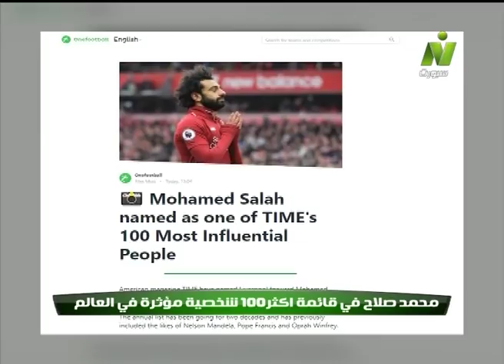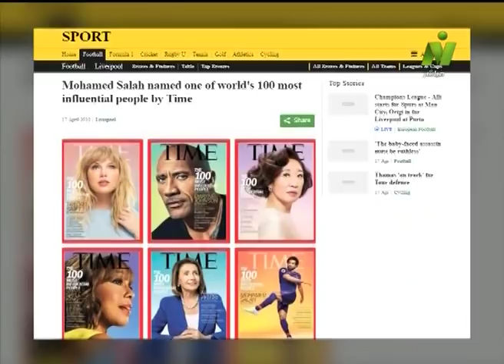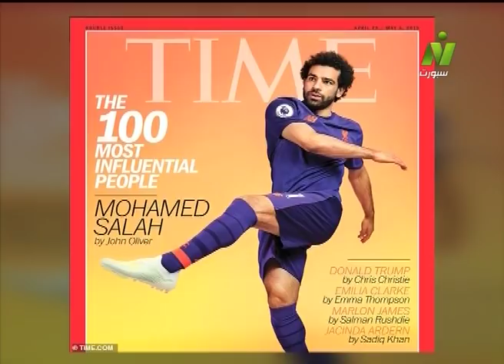مساء الأنوار - مدحت شلبي 17-4-2019 - الحلقة الكاملة | Presentation sports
حلقة اليوم 17 أبريل 2019 من برنامج مساء الأنوار مع الجنرال مدحت شلبي وفيها  مدحت شلبي يعلق على اختيار محمد صلاح ضمن أكثر 100 شخصية تأثيرا في العالم و يكشف حكام وقائمتي الأهلي والزمالك لمباراتي الغد و تفاصيل إصابة فرجاني ساسي، وشريف فؤاد المتحدث الرسمي لمجلس ادارة النادي الأهلي يكشف موقف الجمهور من حضور مباراة بيراميدز غدا.
وضيوف الحلقة: "أحمد سمير فرج"  لاعب الزمالك السابق، و "عمر جمال" لاعب الإسماعيلي السابق، و"أحمد صالح " لاهب الزمالك السابق.

مساء الأنوار برنامج رياضي يناقش آخر الأخبار الرياضية والكرة المصرية والعالمية مع كابتن مدحت شلبي في تمام الساعة الحادية عشر مساء من الأحد إلى الخميس علي النيل سبورت